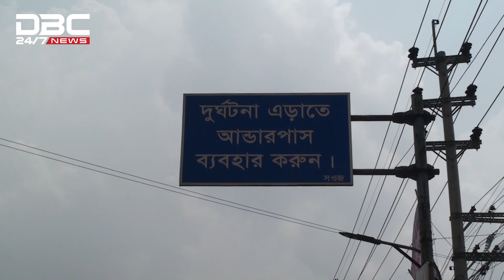আন্ডারপাস নয় যেন ভুতুড়ে গলি | DBC NEWS Special